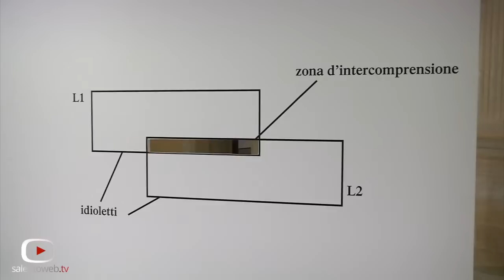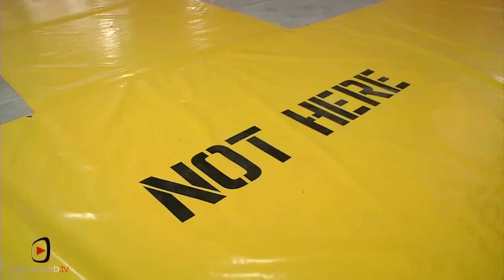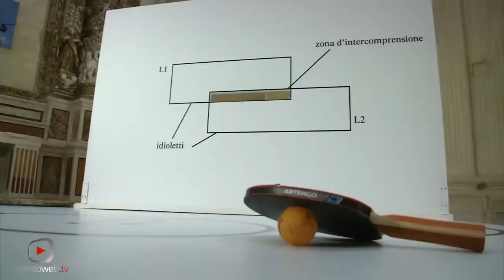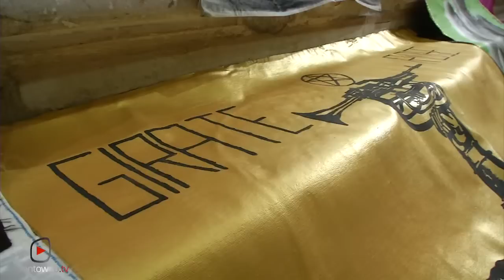Fineterra2014: "District 913", inaugurata la mostra di Giorgio De Finis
E’ stata inaugurata questo pomeriggio all’interno della Chiesa di San Francesco della Scarpa, la mostra di Giorgio de Finis dal titolo District 913, con opere di Giovanni Albanese, Paolo Assenza, Danilo Bucchi, Paolo Buggiani, Pablo Echaurren, Carlo Gianferro, Veronica Montanino, Cristiano Petrucci, Maurizio Savini, Michele Welke e dello stesso De Finis.
La rassegna rientra a far parte della III edizione di Fineterra 2014, la manifestazione itinerante promossa dalla provincia di Lecce attraverso l’istituto di culture mediiterranee, in collaborazione con We-Women for Expo e con la direzione artistica della giornalista Monica Maggioni, sul tema “Donne che nutrono il mondo. Il femminile nell’arte e nella cultura del Mediterraneo”.
Realizzata in collaborazione con il MAAM Museo dell’Altro e dell’Altrove di Metropoliz città meticcia, la mostra è un percorso alla ricerca di quelle esperienze artistiche che hanno trattato o vissuto lo sradicamento dell’emigrazione trasformandolo nell’oggetto della loro creatività.
Il Museo dell’Altro e dell’Altrove è il terzo museo di arte contemporanea di Roma. Nato nel 2012, al termine del cantiere etnografico, cinematografico e d’arte Space Metropoliz, il MAAM è un progetto di Giorgio de Finis, in collaborazione con i Blocchi Precari Metropolitani e gli abitanti di Metropoliz.
Contro-dipositivo e opera situazionista e relazionale, il MAAM si pone in concorrenza con le grandi istituzioni museali italiane e della capitale (il MAXXI e il MACRO), facendo della sua perifericità, della sua totale assenza di fondi, della sua non asetticità (il MAAM è un museo abitato, “reale”) il suo punto di forza. Avviando un nuovo virtuoso rapporto tra arte e città e tra arte e vita, il Metropoliz si sta dotando, grazie al MAAM, di una pelle preziosa e di una collezione, che l’aiuteranno a proteggersi dalla minaccia sempre incombente dello sgombero coatto. Il MAAM si prefigge di trasformare l’intera fabbrica occupata in un super-oggetto e in un soggetto d’arte collettiva.
La mostra sarà aperta al pubblico con ingresso gratuito sino al prossimo 30 gennaio 2015.